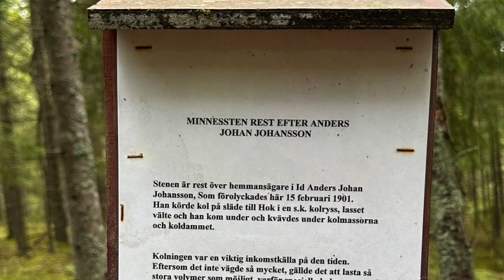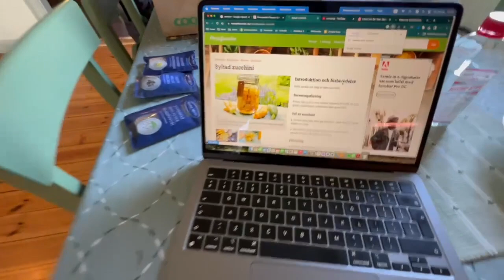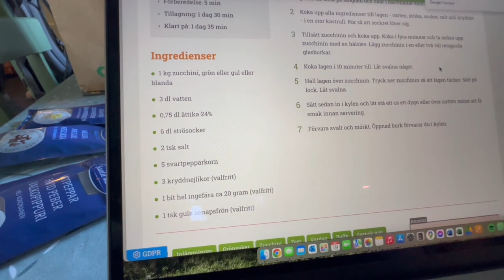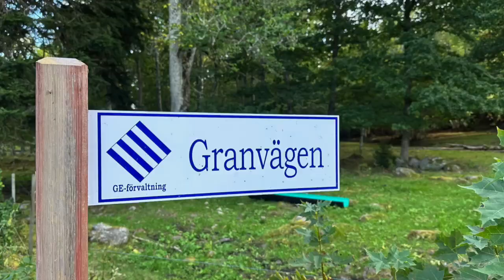Zweden herfst 2023 #4 - courgette op zoet-zuur en wandelen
In september vertrokken we voor 3 weken naar Småland. Op ontdekkingsreis wel te verstaan. In de toekomst willen we graag in Småland, Zweden gaan wonen, dus is het belangrijk om te ontdekken wat de mogelijkheden zijn.

In deel 4 gaan we weer lekker aan de wandel en maken we Syltad Zucchini (Courgette in zoet-zuur). Kijk je mee?

Recept Syltad Zucchini
Ingrediënten
*   1 kg courgette, groen of geel of mix
*   3 dl water
*   0,75 dl azijn 24% (ättika 24% of vervangen door 500 ml natuurazijn)
*   6 dl kristalsuiker
*   2 theelepels zout
*   5 zwarte peperkorrels
*   3 kruidnagels (optioneel)
*   1 stuk hele gember ca. 20 gram (optioneel)
*   1 theelepel geel mosterdzaad (optioneel)

Bereiden
* Courgettes afspoelen. Schil ze grof. Je kunt enkele groene of gele strepen achterlaten. In de lengte doormidden snijden en in halve maantjes of blokjes snijden.
* Kook alle ingrediënten voor de saus - water, azijn, suiker, zout en kruiden - in een grote pan. Roer zodat de suiker oplost.
* Voeg de courgette toe en breng aan de kook. Kook gedurende vier minuten en verwijder de courgette met een schuimspaan. Doe de courgette in een of twee goed schoongemaakte glazen potten.
* Kook de saus nog eens 10 minuten.
* Giet het mengsel over de courgette. Druk de courgette naar beneden zodat de laag bedekt is. Doe het deksel erop. Laten afkoelen.
* Zet het vervolgens in de koelkast en laat het ongeveer een dag of een hele nacht staan om de smaak goed te laten intrekken voordat je het serveert.
* Koel en donker bewaren. Bewaar de geopende pot in de koelkast.
00:00 Introduction
03:45 Syltad Zucchini - Courgette op zoet-zuur
10:34 Mooie wandeling rondom het huisje